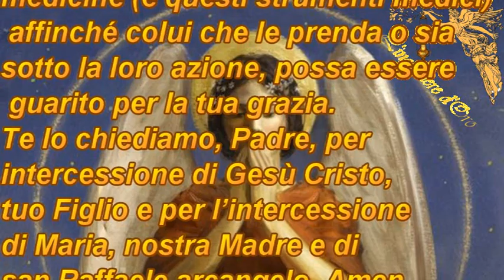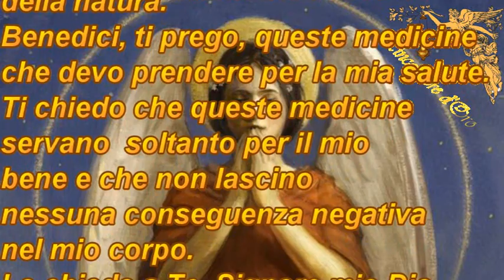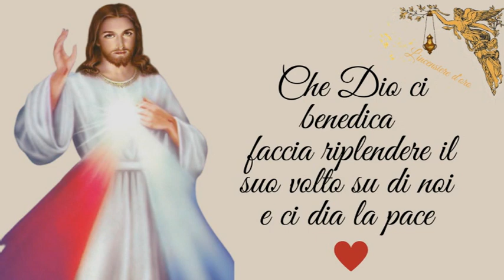Preghiera per la Benedizione delle Medicine 🙏🙏🙏💖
Le benedizioni sono importantissime e fondamentali ,benediciamo le medicinne che servono per la nostra salute e chiediamo a Dio la Guarigione
per intercessione di San Raffaele Arcangelo